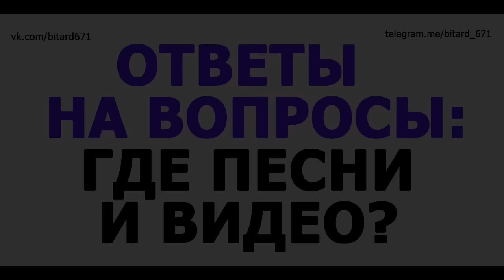Ответы на вопросы: Где видео и песни?